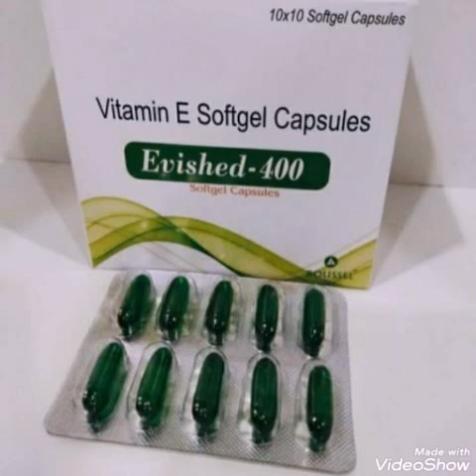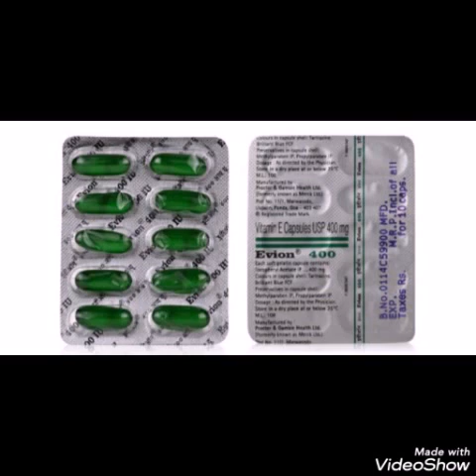Beauty Vitamin(Vitamin E)-Pregnancy me bhi Skin dikhegi Beautiful aur Glowing khoobsurati ka Vitamin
Vitamin E khoobsurati ko badhayega, pimples , wrinkles, acne, dullness sb gayeb ho jayega ,

My Instagram Handle Is Pratibha6633